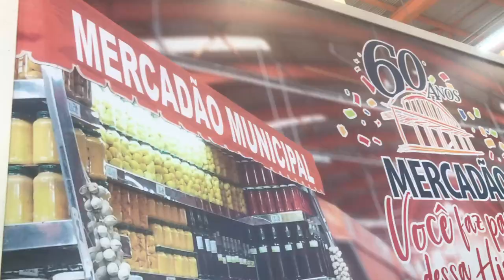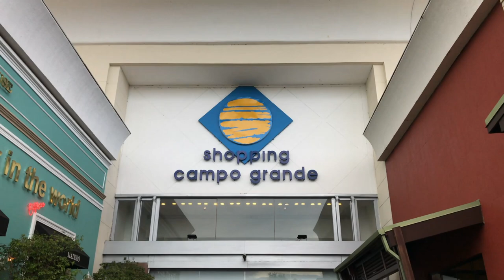Vlog 24 Horas em Campo Grande - MS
Hey, Censuradas! Fizemos um city tour muito louco na famosa "Cidade Morena", capital do Mato Grosso do Sul. O local é rico em diversidade cultural, além de ser parada obrigatória para quem deseja conhecer Bonito e o Pantanal. Aperte o play e confira alguns dos seus cartões postais!